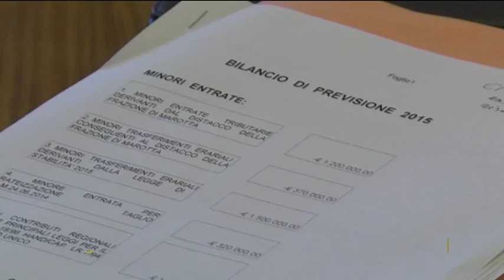Presentato il bilancio preventivo del Comune di Fano